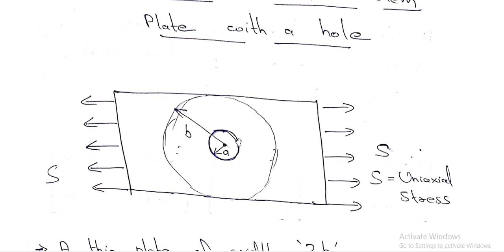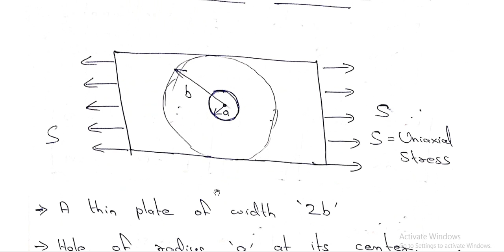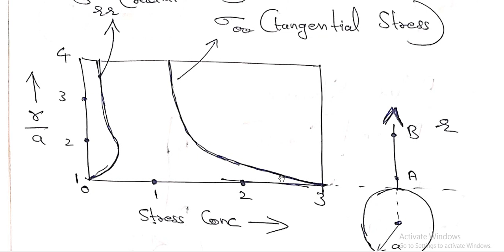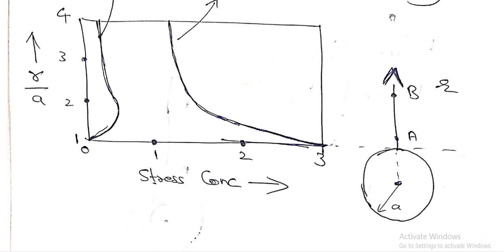KTU AMOS - 3rd Module - Plate with hole at center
Plate with hole at center, Stress Concentration